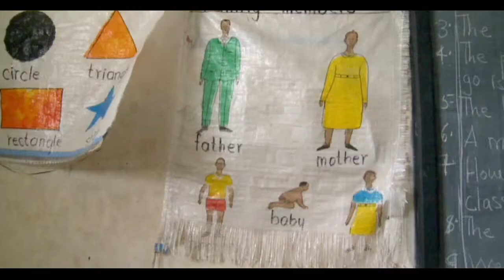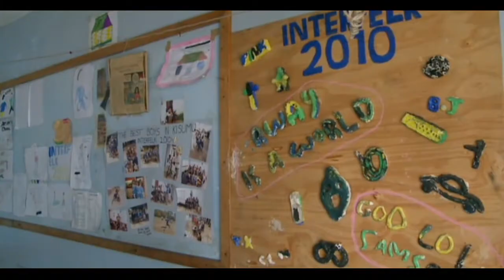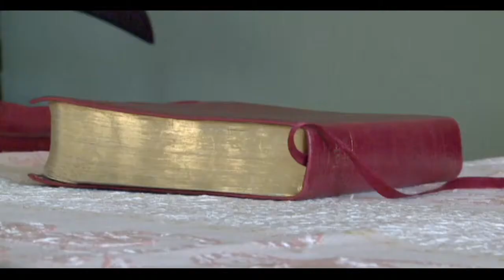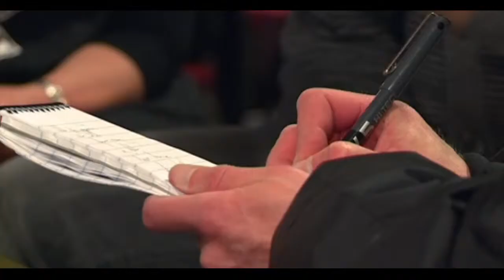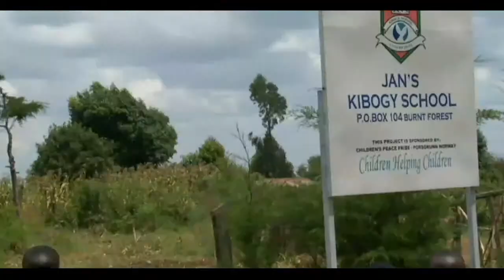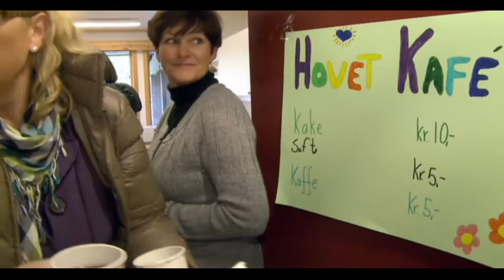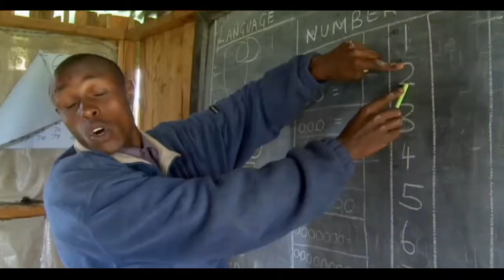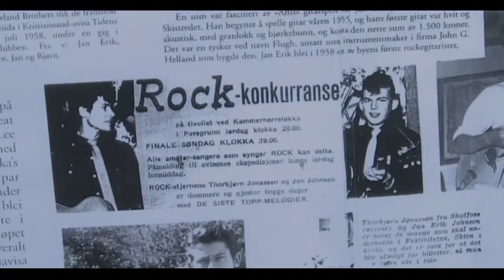Jans Kenya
Norsk dokumentar. Telemarkingen Jan Kristensen lever ut drømmen sin. De siste 20 åra har han jobbet gjennom stiftelsen Gatebarn i Kenya for å gi fattige og foreldreløse kenyanere utdannelse til et bedre liv.